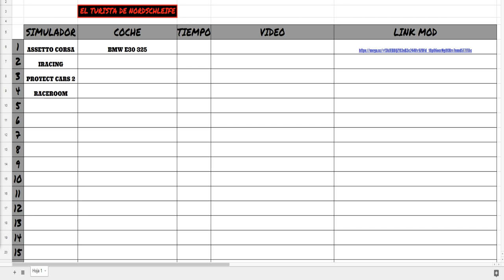TURISTA EN NURBURGRING #1 Bmw 325i e30 Assetto Corsa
➡️Juegos baratos:
(CODIGO SAXO para un 3% dto)

➡️CPU: i7 7700K 4.2GHz
➡️REFRIGERACIÓN: Deepcool captain 240
➡️GPU: Gigabyte GTX 1080 Xtreme Water Cooling
➡️PLACA BASE: MSI Z270 Gaming M7
➡️RAM: Corsair Vengeance 2x16 DDR4 3200
➡️FUENTE: 1000W Corsair Platinum
➡️SSD: OCZ Trion 150 240Gb SSD
➡️SSD: OCZ Trion 150 480GB SSD
➡️HDD: Seagate 7200 2Tb
➡️CAJA: NZXT H440

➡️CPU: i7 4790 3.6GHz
➡️REFRIGERACIÓN: Cooler Master Hyper
➡️GPU: Asus GTX 970 Turbo
➡️PLACA BASE: Asus Z97-P
➡️RAM: 2x8Gb Kingston DDR3 1600
➡️FUENTE: Corsair 850W Gold
➡️SSD: Kingston 240Gb SSD
➡️CAJA: Aerocool Strike X-one

🔸🔸COCKPIT🔸🔸
➡️ASR Leader Cockpit
➡️Thrustmaster TS-PC
➡️Heusinkveld Engineering Sim Pedals Pro
➡️TH8A Shifter
➡️ASR HANDBRAKE
➡️ASR Triple Screen Support
➡️Backet GPRace

🔸🔸PANTALLAS🔸🔸
➡️BenQ GL2460
➡️BenQ GL2250HM

🔸🔸CÁMARAS🔸🔸
➡️SJ5000X Elite 4K
➡️Logitech 930e

🔸🔸PERIFÉRICOS🔸🔸
➡️ElGato HD60PRO

LISTA DE COMANDOS:
!camaras
!cockpit
!comandos
!dashboard
!delao
!delau
!donar
!emblemas
!flip
!fuego
!juegos
!loot
!micro
!normas
!pantallas
!partner
!pc
!precio
!pregunta
!puntos
!ramona
!rancaelnuv
!replay
!ropa
!royale
!saludos
!setup
!steam
!trans
!vaper
!volante
!volantevirtual